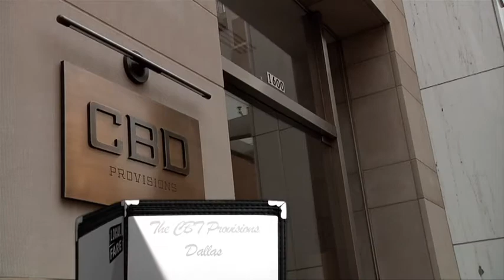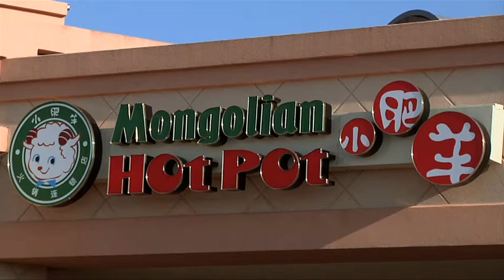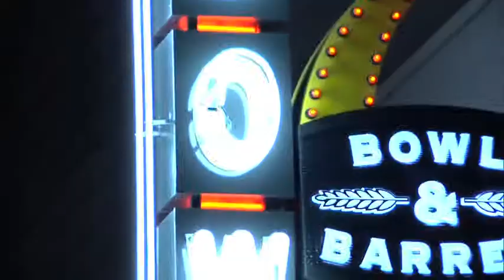LOCAL FARE - EP23 - CBD Provisions, Little Sheep Mongolian Hot Pot & Casa Vieja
3 Dallas Fort Worth residents come together with Teresa Frosini and Kyle Noonan to serve up their favorite DFW restaurants.

2) Little Sheep Mongolian Hot Pot - 240 Legacy Dr. #116, Plano, TX 75023,
3) Casa Vieja - 1927 E Belt Line Rd #152, Carrollton, TX 75006,

Do you want to be a guest on our show?  click on "Be a Guest", and tell us about why your favorite restaurant should be featured on the show.

Local Fare, is a new restaurant review TV show, hosted by Kyle Noonan of FreeRange Concepts, that will bring you real stories, fresh ideas and interesting restaurants in the Dallas Fort Worth area. We select 3 ordinary people from the Dallas-Fort Worth area, who try each other's favorite restaurant and serve up their experiences with Teresa Frosini, the Arts and Entertainment reporter for CBS -- KTVT.

Local Fare is produced by Phillips Productions, a subsidiary of Phillips MediaSource, an all-in-one, hybrid agency specializing in online and offline marketing, HD video production and media content development. Based in Dallas, Texas the president and CEO is Bob Phillips, host of the TV series, Texas Country Reporter.

Executive produced by FreeRange Concepts, the guys who brought you Bowl & Barrel, Mutts Canine Cantina and The Rustic.

to find out where you should be eating in DFW!